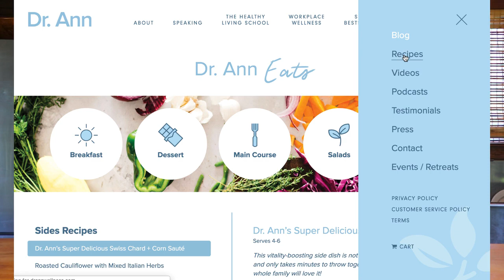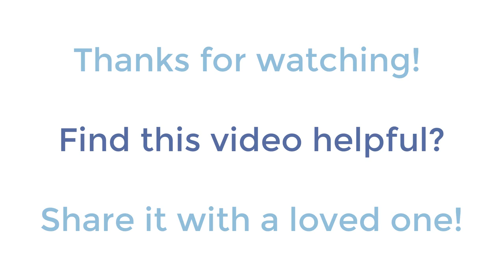Why Peas Are so Good for You + My Favorite Recipe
Peas are an underrated superstar food! Learn why in this video.

Quinoa Plus 4 P’s – Dr. Ann’s Favorite

This is my all-time favorite quinoa recipe. Just a magical flavor combination.

Ingredients
1 cup quinoa

2 cups chicken broth

1 tbsp extra virgin olive oil

3/4 cup baby frozen peas

1/4 cup toasted pine nuts

3/4 cup chopped fresh parsley

1/2 cup grated Parmesan cheese

Directions
Cook the quinoa in the chicken broth with the olive oil according to package instructions. After cooking, gently stir in peas, pine nuts, parsley and Parmesan. Season to taste with salt and pepper then serve.